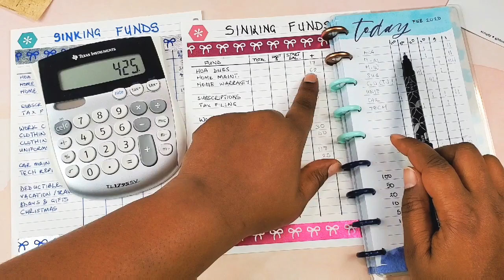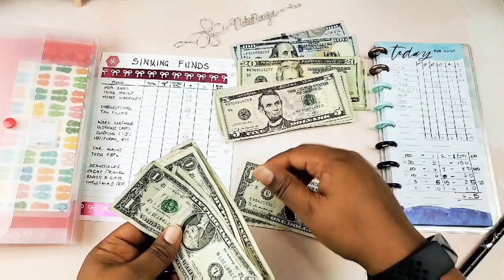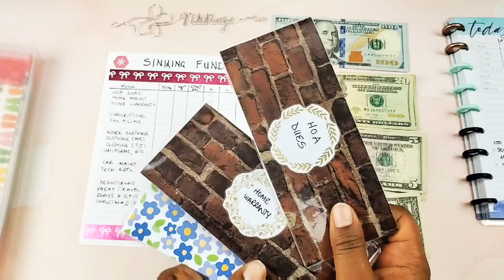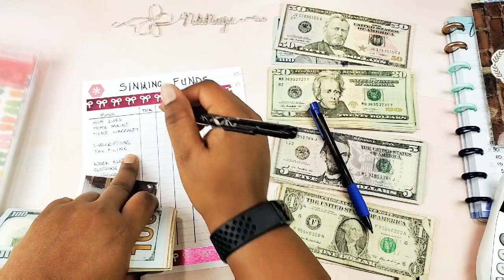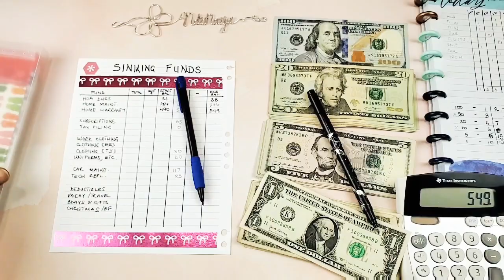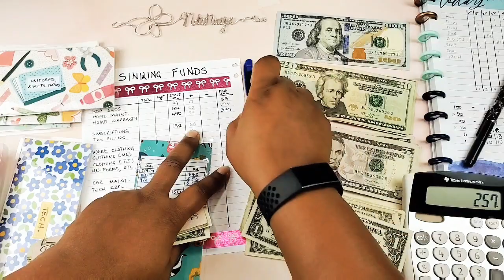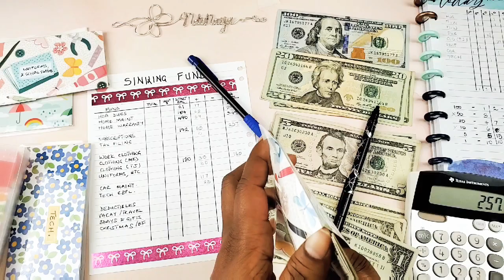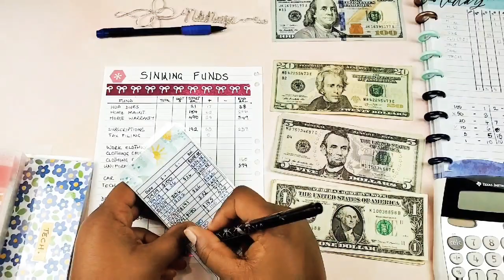February 2020 Sinking Funds | February Cash Envelopes stuffing | How to replenish sinking funds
Hey friends! It's time again to stuff those cash envelopes! I'm starting to rebuild my sinking funds and I am eternally grateful that I learned about them and got in the habit of using sinking funds as part of my financial system and financial freedom journey. Have you implementedsinking funds and cash envelopes in your budgeting yet?
Hope you enjoy it. Salut! 😘

If you would like to get $10 off your first Erin Condren order, please click the

Check out Fetch Rewards. Turn any grocery receipt into savings!

Want to send me Happy Mail? Here's my address:
Nkonye/NdiNaija